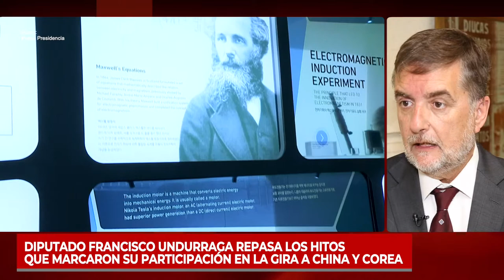Diputado Francisco Undurraga repasa hitos que marcaron su participación en la gira a China y Corea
El diputado Francisco Undurraga hizo un repaso de los hitos que fueron más relevantes de la gira presidencial realizada a China y Corea entre el 24 y 29 de abril de 2019. Más información en la nota publicada por el Programa Asia Pacífico de la BCN